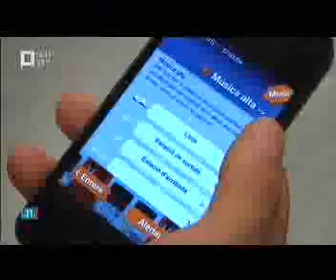Reportatge Barcelona Televisió - App Alertes Incíviques FGC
Divendres passat els informatius de Barcelona Televisió (BTV) van visitar el Centre de Control Integrat (CCI) d'FGC i van poder comprovar in situ com es gestionen les alertes d'incivisme que envien els propis usuaris amb els seus telèfons mòbils.